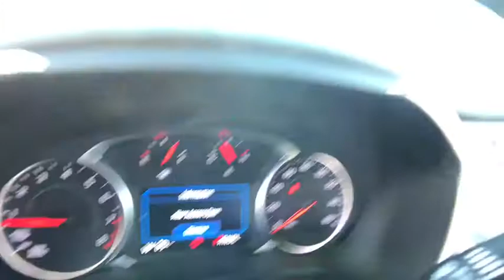2020 Chevrolet Blazer Lake Orion, Rochester, Oxford, Auburn Hills, Clarkston, MI 193520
Summit White New 2020 Chevrolet Blazer available in Lake Orion, Michigan at Wally Edgar Chevrolet. Servicing the Rochester, Oxford, Auburn Hills, Clarkston, MI area.
2020 Chevrolet Blazer 3LT Leather - Stock#: 193520 - VIN#: 3GNKBDRS2LS704445

Blazer 3LT Leather 6-Way Power Front Passenger Seat Adjuster ABS brakes Alloy wheels Black Roof Rails Digital Compass Electronic Stability Control Front dual zone A/C Heated door mirrors Heated Driver & Front Passenger Seats Heated front seats Illuminated entry Inside Rear-View Auto-Dimming Mirror Lane Change Alert w/Side Blind Zone Alert Low tire pressure warning Outside Heated Power-Adjustable Body-Color Mirrors Power Liftgate Preferred Equipment Group 3LT Rear Cross Traffic Alert Rear Park Assist w/Audible Warning Rear Power Programmable Liftgate Remote keyless entry Remote Start Traction control Universal Home Remote.brbrFWD 3.6L V6 SIDI DOHC VVT 9-Speed Automatic 19/26 City/Highway MPGbrbrbr***GM vehicles will reflect Employee Pricing less current factory incentives. Special offers and incentives may apply based on eligibility. Pictures may not reflect actual vehicle. Posted miles may vary. Some options listed may be inaccurate due to VIN decoders. Some vehicles may have added accessories. See Dealer for details.***